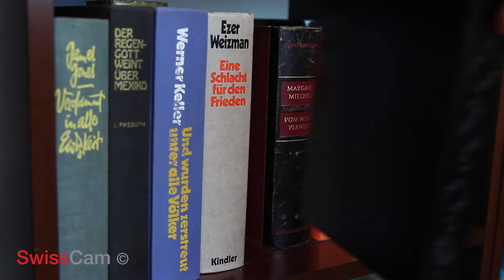Ordner Cam mit High-End Nachtsicht (Full HD) & Bewegung Sensor!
Spion Kamera im Ordner Full HD 720p - für Langzeit-Aufnahmen inkl. Nachtsicht & Bewegungserkennung von Swisscam©